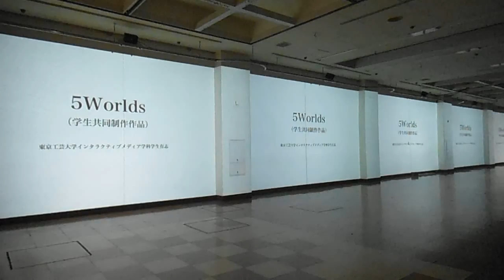DSCF4833新宿クリエイターズフェスタ20150902京王プラザホテル プロジェクションマッピング 5Worlds